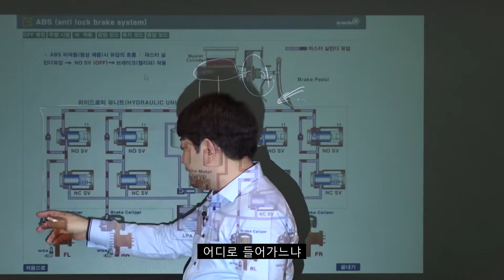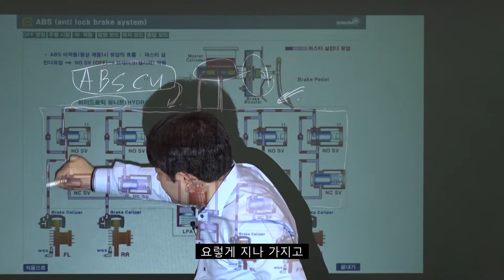운전직공무원 자동차구조원리 하이드로릭 유닛의 구성을 보니까요!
17년간 운전직공무원 오직 한길, 도로교통법규의 절대적 신화 김진아 교수,